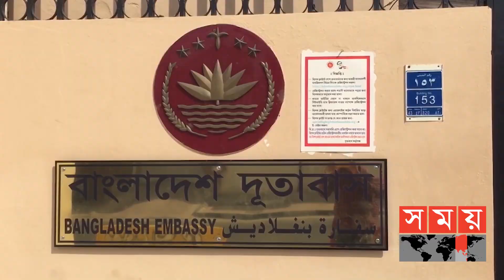প্রবাসে বাংলাদেশি দূতাবাসগুলো সেবার ভূমিকা কেমন? | Remittances to Bangladesh | Somoy TV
প্রবাসীদের বলা হয় রেমিট্যান্স যোদ্ধা। যাদের শ্রম-ঘামের যুদ্ধে করোনার মধ্যেও বাংলাদেশের অর্থনীতি শক্তিশালী অবস্থানে। বিদেশের মাটিতে বাংলাদেশি দূতাবাসগুলো তাদের সেবায় কেমন ভুমিকা রাখে? প্রবাসীদের অভিযোগ, দূতাবাসে সেবার বদলে নানারকম হয়রানি মেলে।